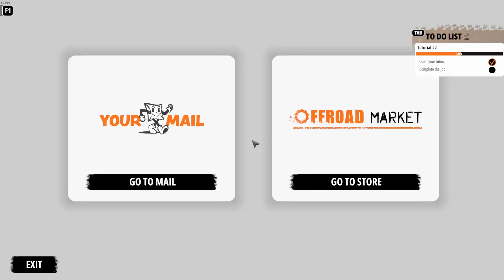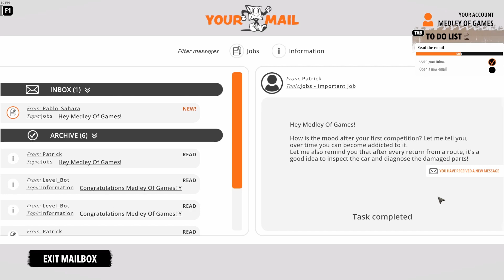Back To The Course! | Work Bench And Car Wash | Offroad Mechanic Simulator Prologue Second Look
Back To The Course! | Work Bench And Car Wash | Offroad Mechanic Simulator Prologue Second Look. This demo deserved a second look to be honest. This game goes much deeper than I previously thought, with upgrades to your shop and to the vehicles you are repairing. We unlock the first upgrade and get the car wash and work bench.

Offroad Mechanic Simulator: Prologue - First Job is a free version of Offroad Mechanic Simulator. With a large slice through the gameplay, it provides a good taste of the full game and a fun experience on its own! If you want to try the full version, check below:

Enter the world of off-road vehicles!

Have you ever seen an off-road beast of a car and thought that working on this vehicle as a mechanic must be a ton of fun? Offroad Mechanic Simulator provides you with an experience as close as possible to modifying real off-road rides to face immensely rough terrain.

Get your very own garage, full of equipment and tools of the trade. Shop for the best parts on the market and mount them to make the cars far exceed their original capabilities. Repair, restore, modify – but mind the budget, you’re on contract after all!

However, no work is done without testing it! Jump behind the well and see how your modifications perform against cliffs, deep sand, running rivers, thick mud, and any kind of harsh obstacles you can stumble upon off the beaten path. You might need to bring in some specialized equipment to face some of the hardest tasks!

Offroad Mechanic Simulator: Prologue – First Job shows off the definite experience, far evolved from the previous demonstrations. This is a great occasion to discover the game anew and prepare for the full release.
Players can enjoy features such as:
Improved physics, car models, and handling
Entirely new UI
Three new cars to dismantle and re-assemble
Repair, Washing, Tuning, and Adjustment commissions
A new Forest map to conquer
New garage rooms, parts, and options
New perks and skills
Wide access to nearly all skills available in the full game
Possibility of achieving up to level 4 of experience